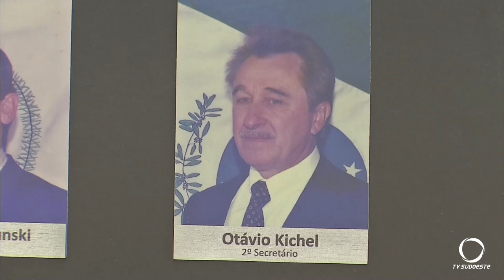Homenagens póstumas ao empresário, pioneiro e ex vereador Otávio Kichel